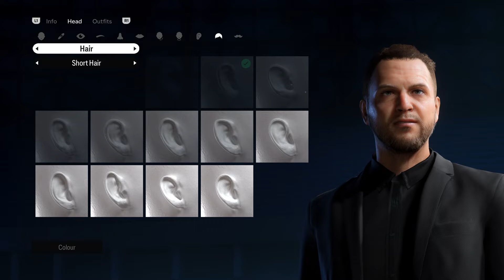Hansi Flick FC 24 Creation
hope you like my Hansi Flick creation